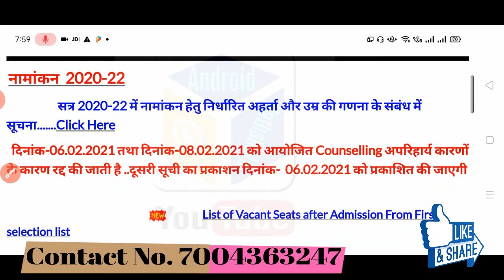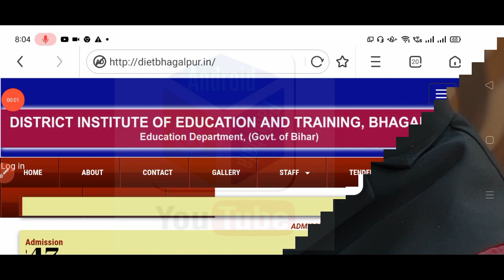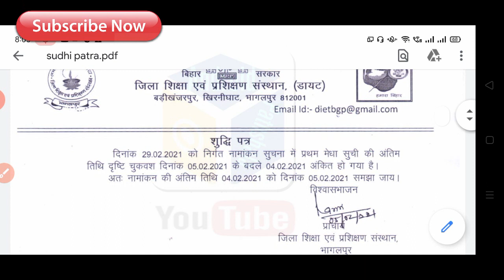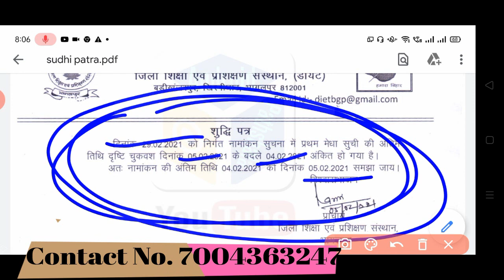Selection List, Bihar D.El.Ed Counselling Date Postponed, कुछ DIET कॉलेज का काउंसलिंग Date रद्द हुआ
Bihar D.El.Ed merit list out

How to download Bihar d.el.ed merit list

Bihar D.El.Ed form apply now

How to fill bihar D.El.Ed form 2020

Bihar D.El.Ed DIET college list

Bihar D.El.Ed primary teacher education College admission

Bihar D.El.ed government college 2020

D.El.Ed government college admission

Bihar D.El.Ed private college admission

Bihar D.El.Ed PTEC online form

Bihar DIET college online form

Bihar  D.El.ED all District & Block Wise DIET College Seat Apply  Website Link

👉 Madhubani